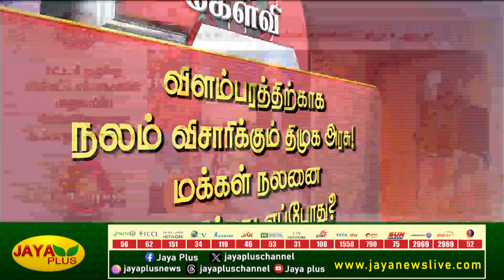விளம்பரத்திற்காக நலம் விசாரிக்கும் திமுக அரசு! மக்கள் நலனை கவனிப்பது எப்போது? | Yen Endra Kelvi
விளம்பரத்திற்காக நலம் விசாரிக்கும் திமுக அரசு!
மக்கள் நலனை கவனிப்பது எப்போது?
 | Yen Endra Kelvi | Jaya Plus